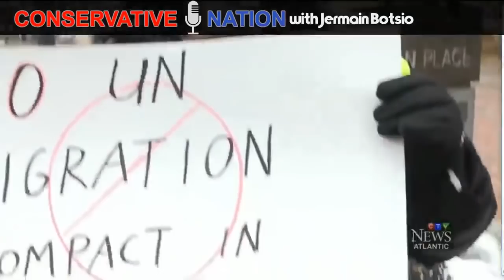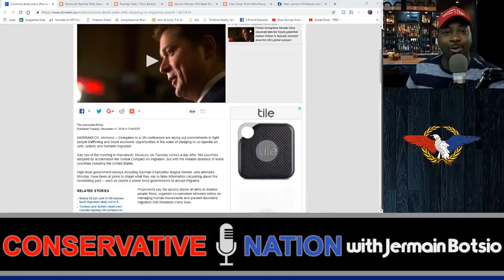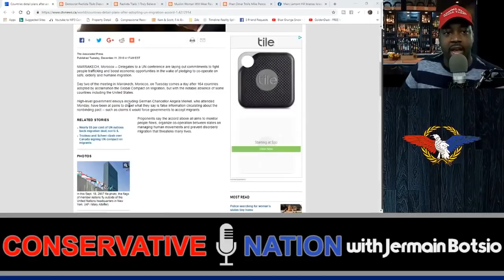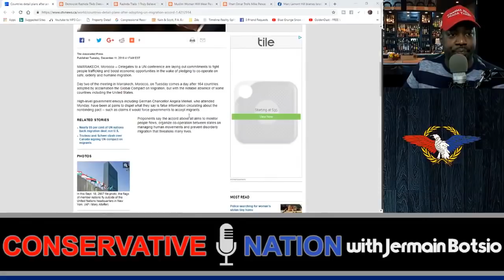Europeans Are Pushing Back on Islamic Invasion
An ATP Report Production - In this episode of Nussbaum in the News, Barry Nussbaum appears on the Conservative Nation Show with Jermain Botsio. Barry and Jermain discuss the Global Compact for Migration and why people in Canada are protesting.